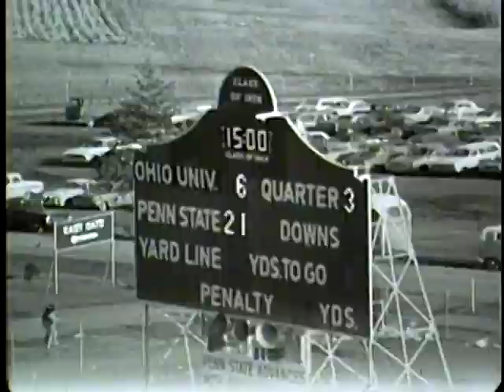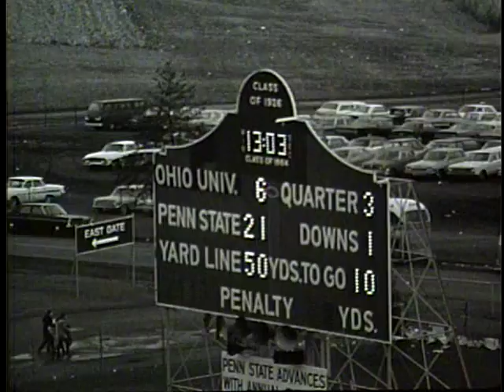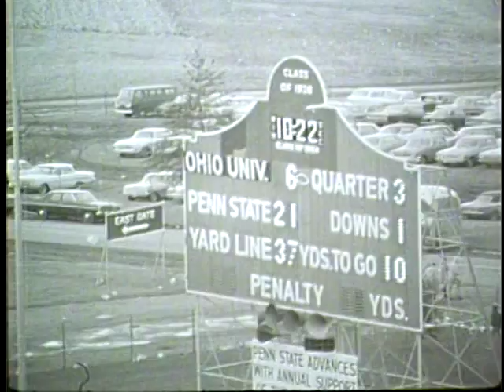Ohio Football 1967 - Highlights vs. Penn State